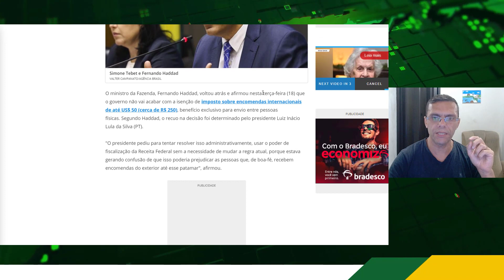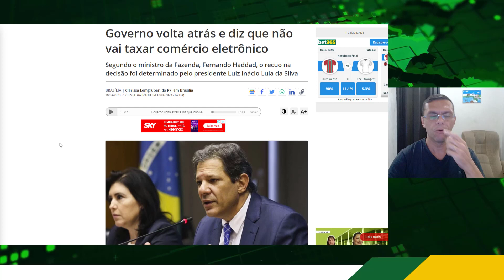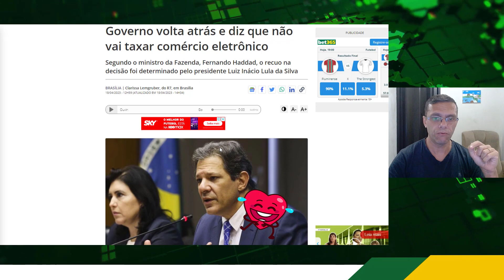Governo Volta atrás na Taxação das Importações e Causa Confusão na Militância PASSADORA DE PANO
Janja: a taxação vai ser pra empresa, não pro consumidor
Choquei: Lula não vai mais taxar Shein e Shopee
Felipe Neto: é mentira recuo da taxação de empresas chinesas
Jornalista da Globo: recuo do governo em taxar empresas é vitória da Janja